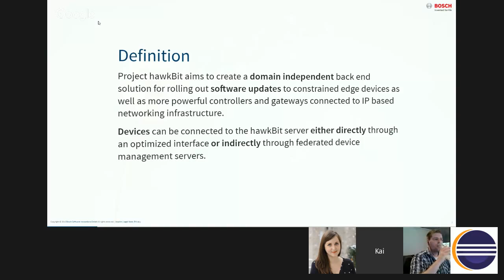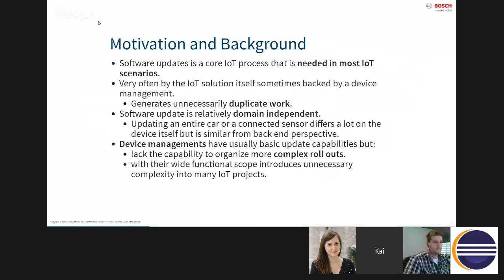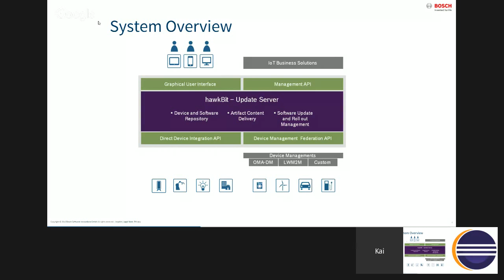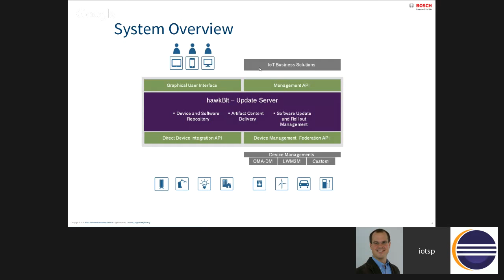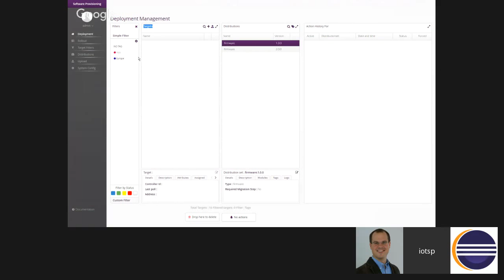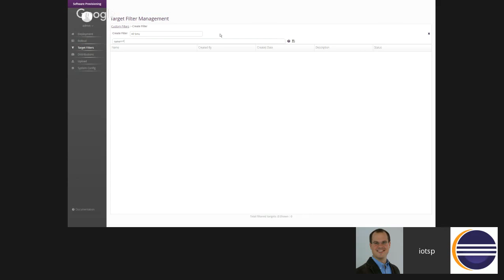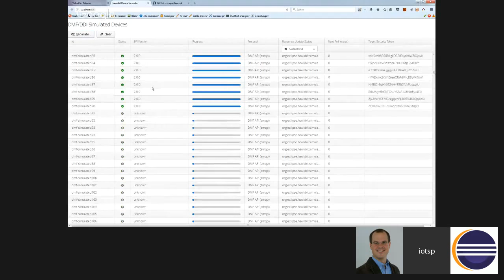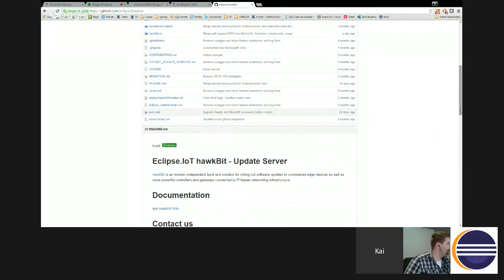Software Updates in IoT with Eclipse hawkBit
Updating software (components) on constrained edge devices as well as more powerful controllers and gateways is a common requirement in most IoT scenarios.

However, rolling out software updates in an IoT landscape brings lots of challenges to the table. You have to cover a range  of functional and non functional requirements. The software update process is the one that shall never fail and also never be compromised as it can fix in theory close to any issue on the device and at the same time is the greatest security threat to it.

But there’s good news, too. The concept of updating device software in IoT can be considered domain independent from the back end perspective and as a result needs to be implemented only once.

A solution is available with the Eclipse hawkBit project. A cloud ready service for Software Updates in IoT. In this presentation we explain and demonstrate what hawkBit brings to the table.